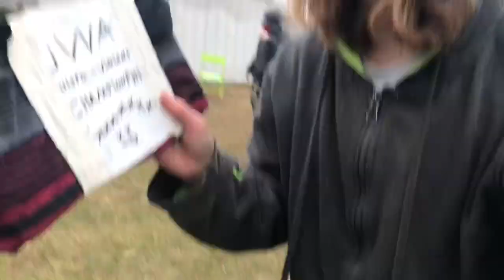UWA Backyard Wrestling: Wrestlecon 1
Ladies and gentlemen, this is the flagship event of Season 1 of UWA. This is the premier of what we have all been waiting for. This is Wrestlecon!!! Tonight, all titles will be defended, an awaited debut arrives, and a rivalry will be settled!!! This is what we have been waiting for, and we are ready!!!

Match Card:
1. Jake Lester VS. Thrasher
2. Foxyboy VS. Prince Payne
3. UWA Global Championship
4. UWA Ultraviolent Championship
    Triple Threat Match
   VS. PLAGUE
5. UWA World Championship
6. Deathmatch
    Anakin Murphy VS. Crazy Jason
    Youngblood